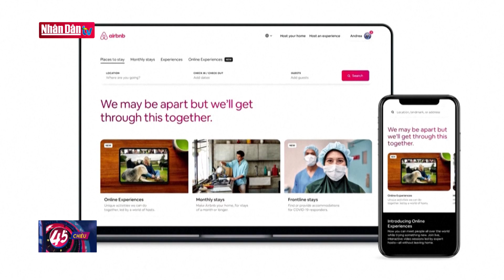Thế giới chuyển động ngày 6-5-2020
Thế giới chuyển động ngày 6-5-2020 | Truyền Hình Nhân Dân
2. Dự Báo Thời Tiết Hôm Nay